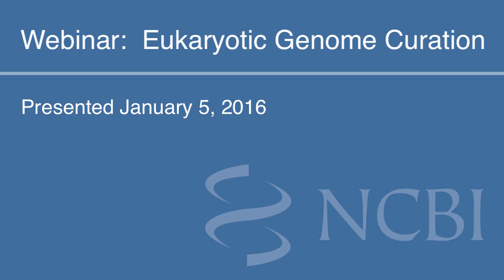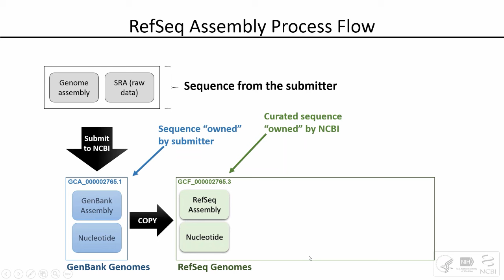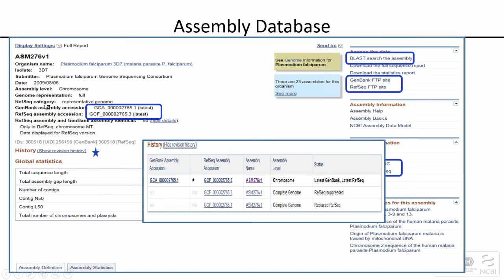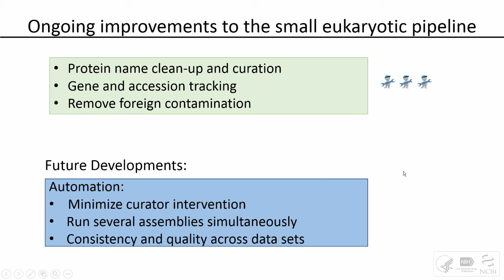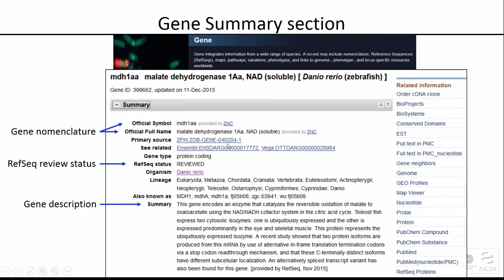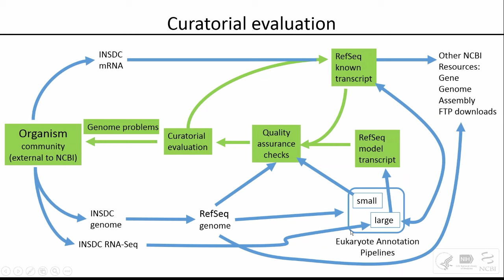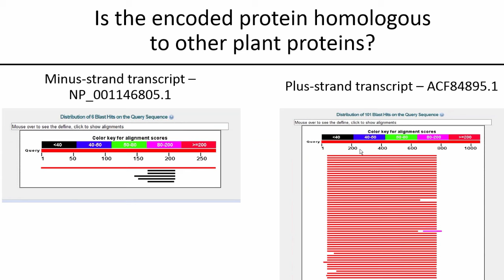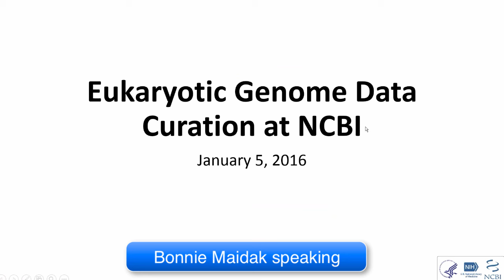Webinar: Eukaryotic Genome Data Curation at NCBI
The RefSeq project spans viruses to human and in this webinar, three RefSeq biocurators focus on data curation for eukaryotic organisms, including several aspects of manual curation like sequence analysis, functional annotation, data validation and community collaboration.